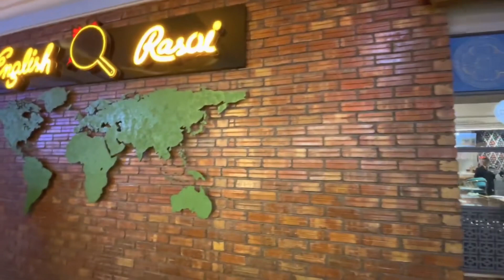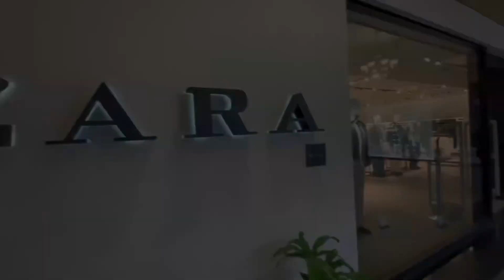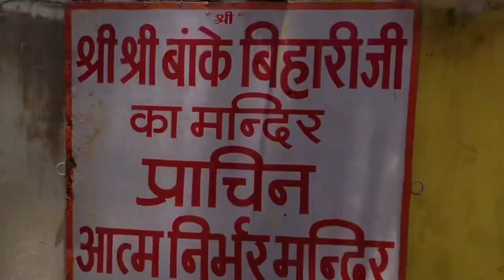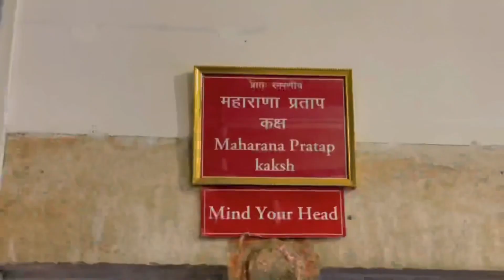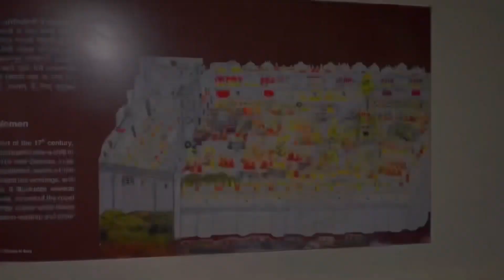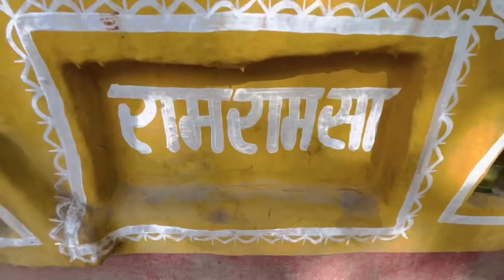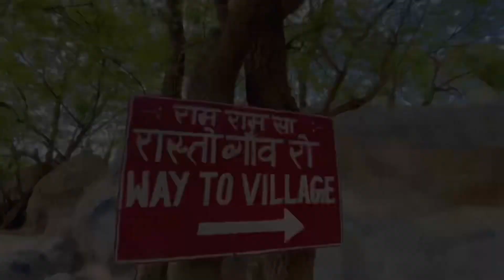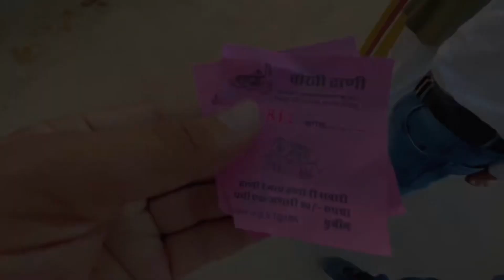Jaipur ki top 5 location || wtp Jaipur || city park || patrika gate || hawa mahal || albart hall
Hello guys welcome back to my channel ye vlog he Jaipur ki sandar locations ka or apko pure Rajasthan ke vlogs bhi apne channel pe milege to koi bhi district ka vlog jaha apko jana he dekh sakte he apne channel pe or Jaipur ki jitni bhi famous or sandar locations he vo sb apko dekhne ko milegi apne channel pe to please video ko last tak dekhe or sare vlogs ko dekhe or ek comment jarur kare 🙏❤️